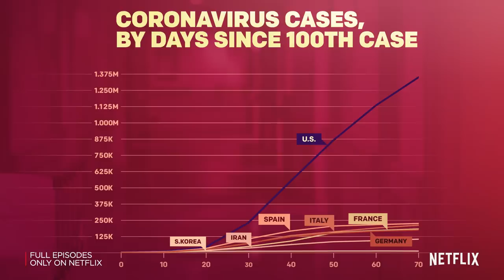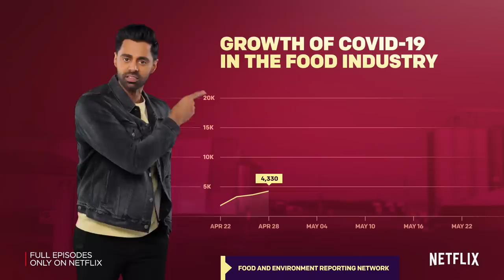How Coronavirus Broke America | Patriot Act with Hasan Minhaj | Netflix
Since the onset of the coronavirus pandemic, the U.S. has experienced large shortages ranging from masks and ventilators to basic food items. Hasan examines what happened to these vital supply chains, how Trump’s misuse of the Defense Production Act is contributing to their disruption, and how workers across America are being impacted.